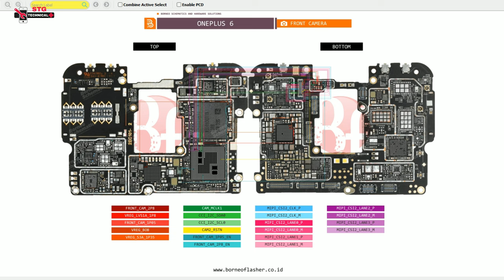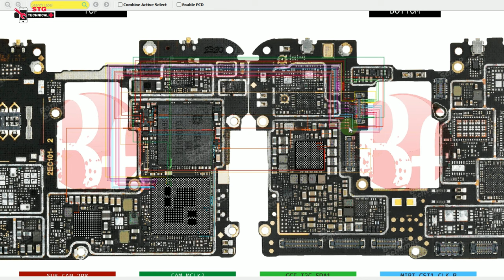oneplus 6 rear camera problem fix ll 💯🆗▶🇮🇳🤑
oneplus 6 rear camera problem fix
oneplus 6 camera error fix

in nagpur

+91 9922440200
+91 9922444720